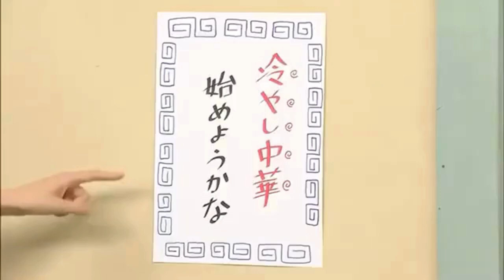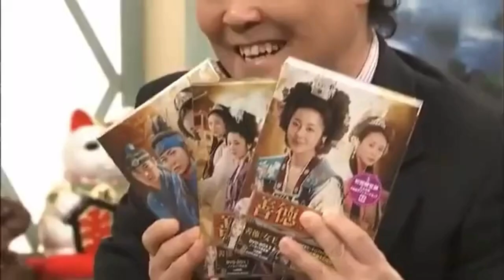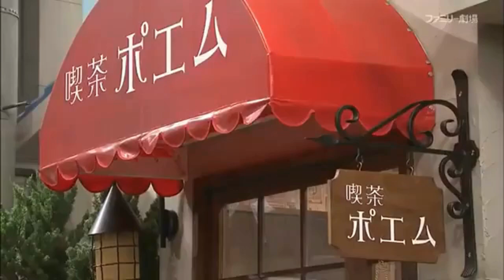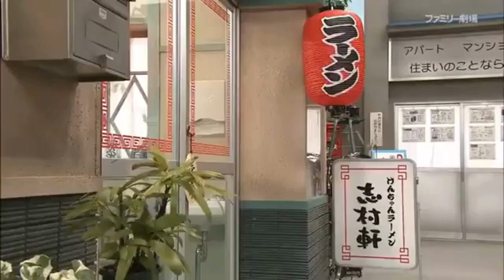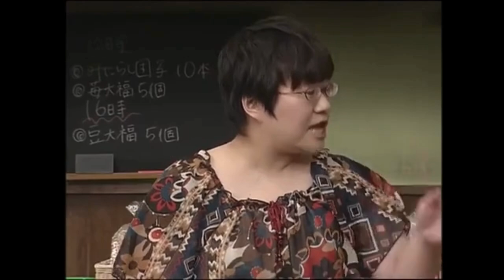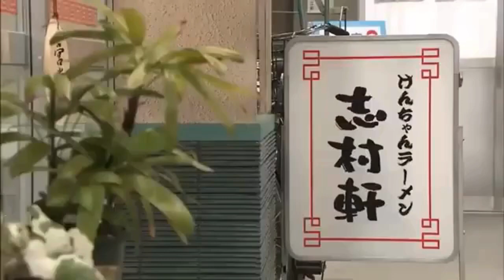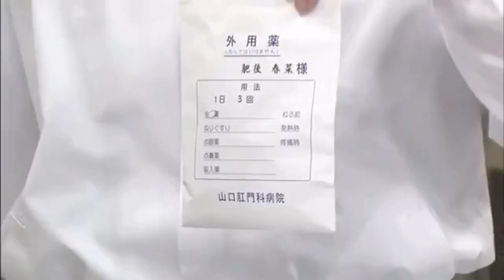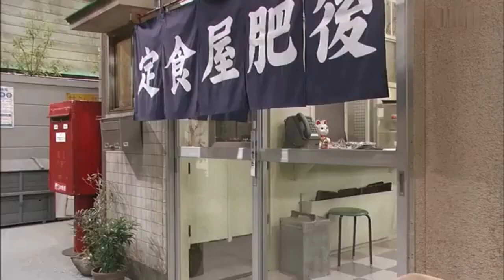Ken Shimura Comedy Show | Try Not to Laugh Challenge!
Ken Shimura was one of the most recognizable faces on Japanese TV and had been a fixture since the 1970s, always active on the front line of the business.

We genuinely appreciate it. We know how valuable your time is. Thank you!